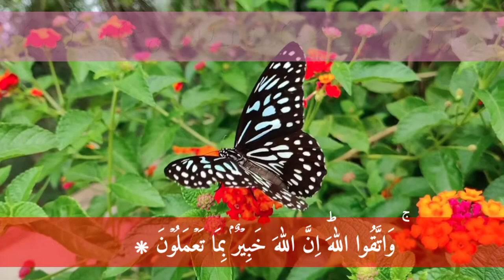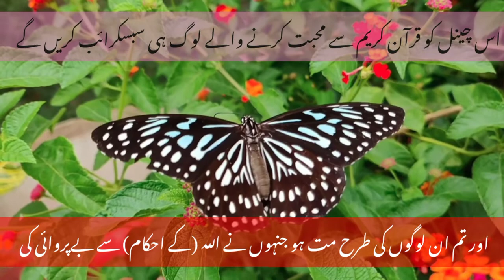surah Al hashr ep 3 | by nasrullah shikh | copyright free Quran audio for YouTube videos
is video mian surah Al hashr ki tilawat hia